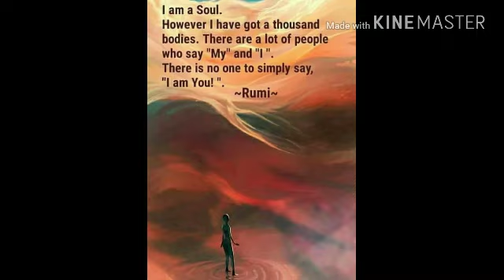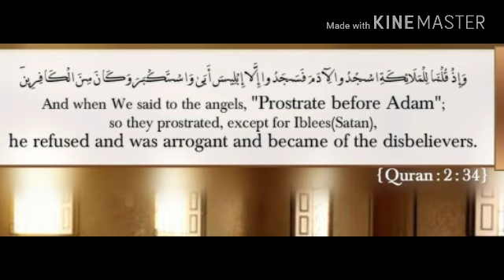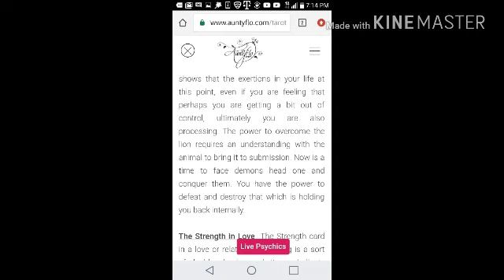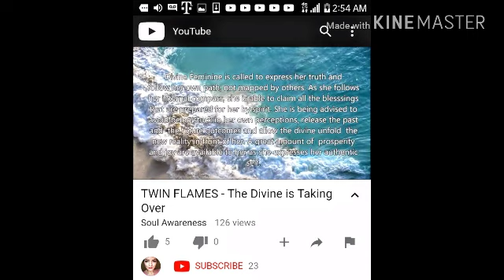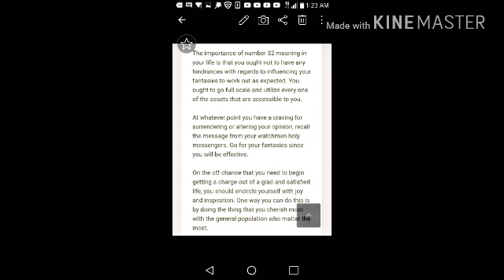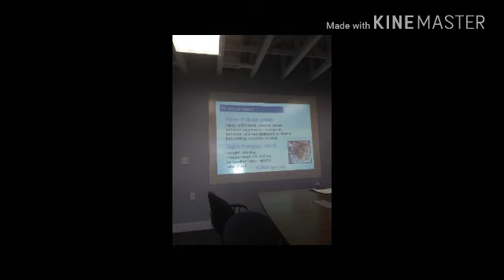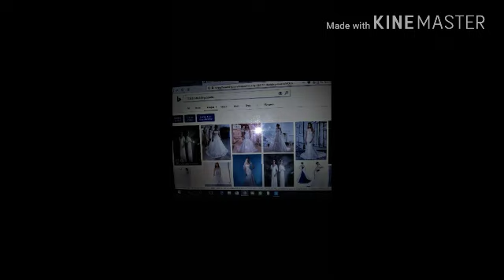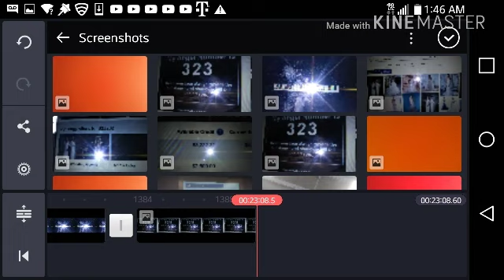Gift Messages for Twin Flames in July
Today we are gonna talk about some strong messages and signs that came on for the past two weeks or so regarding Twin Flames as conformation that Divine is taking care of and supervising each of our journeys behind the scene. Give a comments or like.

Here is also some famous quotes that may inspire you and ease your Twin Flame ride to be smoother and more enjoyable. It always helps to know someone has experiences similar to yours and that someone above is watching over you . Peace Love Light

Man is such a strange creature. Even that little bit of Soul God gave him, the Devil comes to claim it.

If loving you is wrong, I don’t want to be right.

“It’s like in that moment the whole universe existed just to bring us together.” ~ Serendipity

17. “You have bewitched me, body and soul, and I love… I love… I love you.” ~ Pride & Prejudice

18. “They say when you meet the love of your life, time stops, and that’s true.” ~ Big Fish

“You make me want to be a better man.” ~ As Good As It Gets

13. “I vow to fiercely love you in all your forms, now and forever. I promise to never forget that this is a once in a lifetime love.” ~ The Vow

14. “It was a million tiny little things that, when you added them all up, they meant we were supposed to be together … and I knew it. I knew it the very first time I touched her. It was like coming home. .. only to no home I’d ever known … I was just taking her hand to help her out of a car and I knew. It was like … magic.” ~ Sleepless in Seattle

15. “It would be a privilege to have my heart broken by you.” ~ The Fault In Our Stars

So it’s not gonna be easy. It’s gonna be really hard. We’re gonna have to work at this every day, but I want to do that because I want you. I want all of you, forever, you and me, every day.” ~ The Notebook

24. “Choose me. Marry me. Let me make you happy.” ~ My Best Friend’s Wedding

25. “Life is not the amount of breaths you take, it’s the moments that take your breath away.” ~ Hitch

26. “Everything I have ever done, I’ve done for you.” ~ Great Expectations

27. “I love you very much, probably more than anybody could love another person.” ~ 50 First Dates

28. “What I really want to do with my life — what I want to do for a living — is I want to be with your daughter. I’m good at it.” ~ Say Anything

29. “I’ve come here with no expectations, only to profess, now that I am at liberty to do so, that my heart is, and always will be, yours.” ~ Sense & Sensibility

Twin flames; July Reading; July TF, Masculine Twin, Feminine Twin; Twin flame sign, twin flame hope, twin flame gift